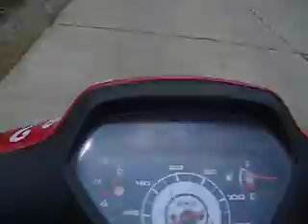ko lanta in scooter